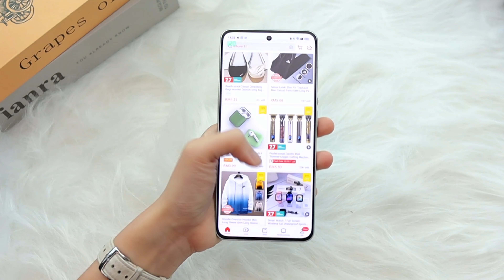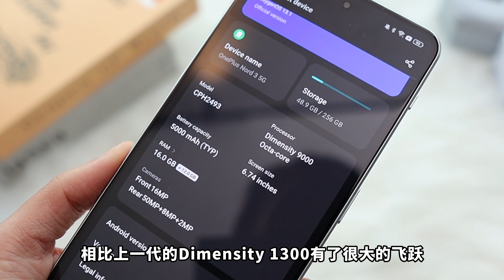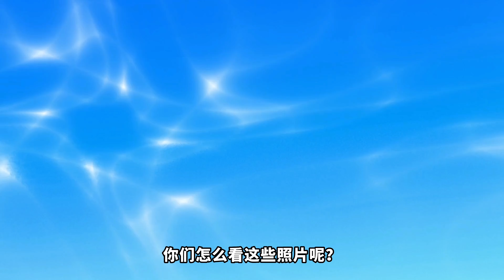🔥OnePlus Nord 3 5G 评测：等了一年的旗舰杀手！重大升级！打破你的想象！😱 OnePlus Nord 3 5G review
🔥OnePlus Nord 3 5G 评测：全面升级，刷新手机界的极限！ 😱

——- OnePlus Nord 3 5G  PRICE in Malaysia———
😱😱😱 16+256GB: RM2199

♥️    关注      ♥️
└─── ʚ  ───┘